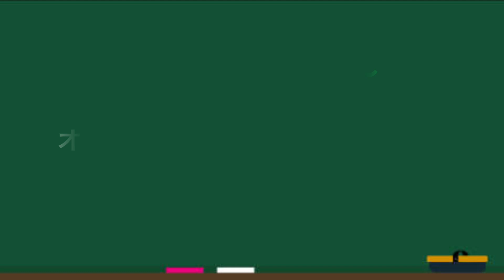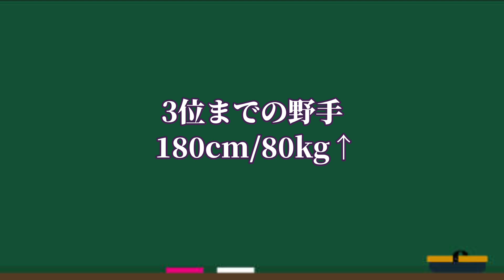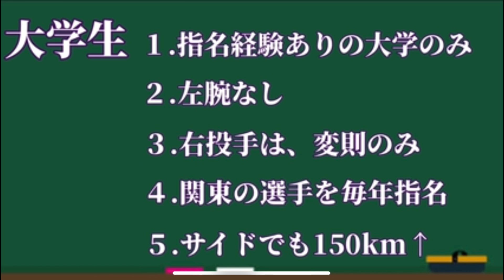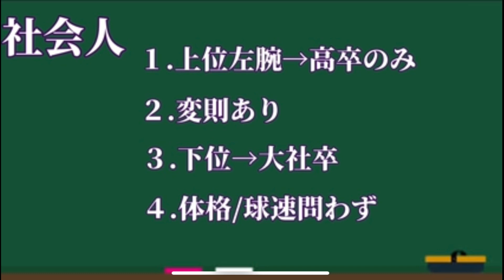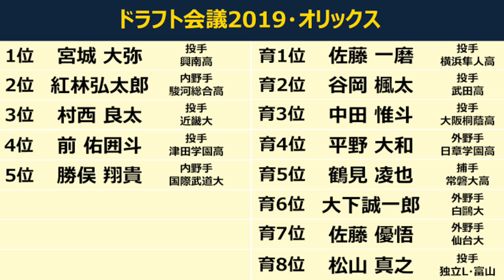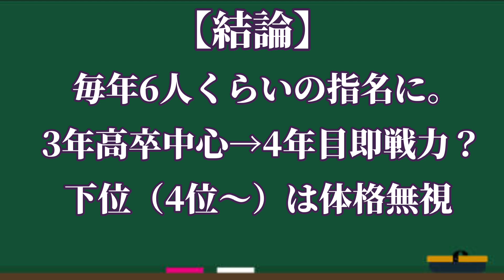ドラフトの新しい傾向と続いた傾向【オリックス】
▼ドラフト当日にライブ配信をします。
お時間ある方、一緒に見ましょう！

今回の内容と関連した動画